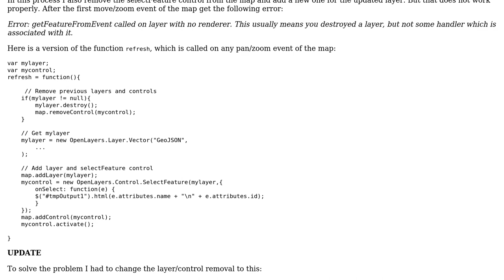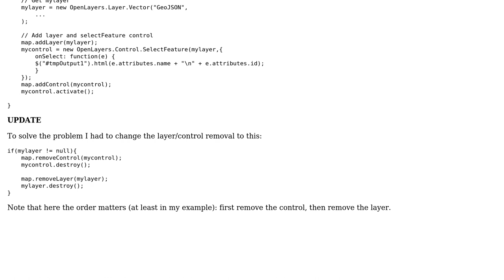GIS: Openlayers error after removing selectFeature control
With thanks & praise to God, and with thanks to the many people who have made this project possible! You are responsible for your own actions.